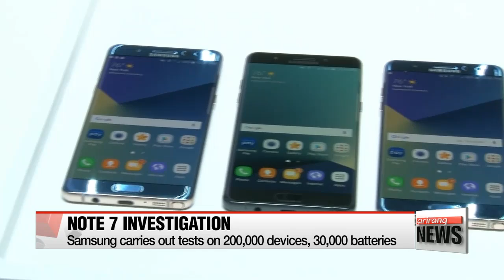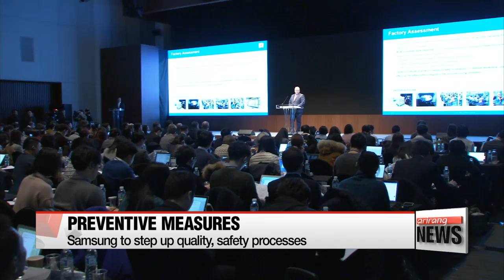Samsung Electronics says battery defect was cause of Galaxy Note 7 fire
삼성 "갤노트7 배터리 문제로 발화…기기 자체엔 이상 없다"
After months of intense investigation,... Samsung Electronics has finally revealed the cause of the fires in some of its Galaxy Note 7s.
The president of the Samsung's mobile division shared the details himself at a press conference in Seoul,... and once again expressed sorrow for the incident.
Our Kim Min-ji, who was at the press conference, joins us on the phone for details.
Min-ji, these fires prompted Samsung to order an unprecedented global recall,... now we know the root of the problem...

Mark,
Samsung Electronics concluded that batteries were the cause of the Galaxy Note 7s catching fire,... and not the internal structure of the model or software.
The tech giant said tests were carried out on both batteries -- ones used in the initial models and the second ones used in the replacement phones.
In battery A -- it was attributed to design flaws.
This in some cases allowed positive and negatives electrodes to meet -- igniting a fire.
In battery B, which came from a different supplier -- there were welding problems, which led to short circuit and caused the copper to melt.
Samsung also called in global companies, including Underwriters Laboratories, to conduct investigations of their own -- all of which announced similar findings.
Samsung says it conducted tests on 200-thousand devices and 30-thousand batteries,... which involved the charging and discharging processes to simulate what happened,... in the most similar conditions.
The investigation examined all aspects of the Galaxy Note 7, including its hardware and software and related processes,... such as assembly, quality assurance testing and logistics.
Now, Samsung said,... although the cause was a battery defect,... they are responsible as they set the battery's specifications,... and they were not able to catch the problem in advance.

Samsung has also announced measures to prevent something similar happening again?

Yes, you're right.
In fact, it's seen as crucial with the company set to release its flagship Galaxy S8 sometime this year.
Based on the investigation, Samsung says it has implemented a broad range of internal quality and safety processes to further enhance product safety.
It has also formed a Battery Advisory Group of external advisers, academic and research experts to ensure it maintains a clear and objective perspective on battery safety and innovation.
Samsung stressed that they will put safety first from start to finish adding they have learned their lesson from the Note 7 debacle.